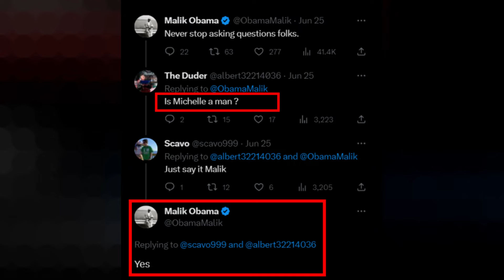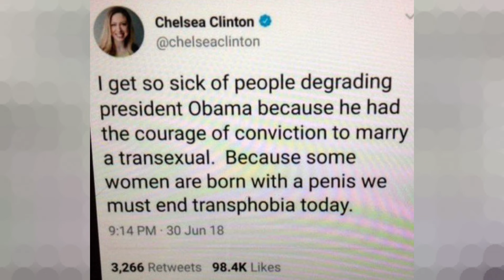Joe Rogan Drops Bombshell Michael Lavon Robinson 'Big Mike' is Real!